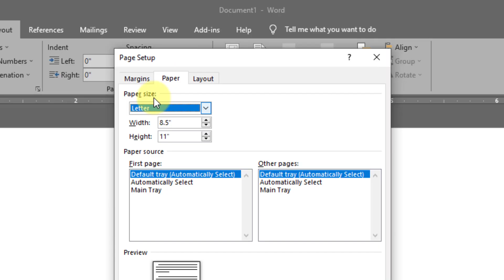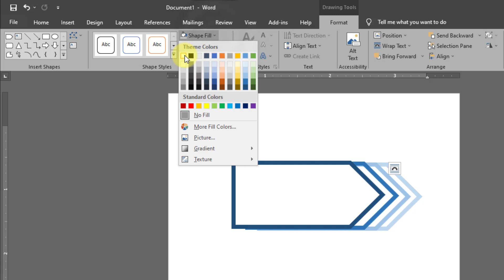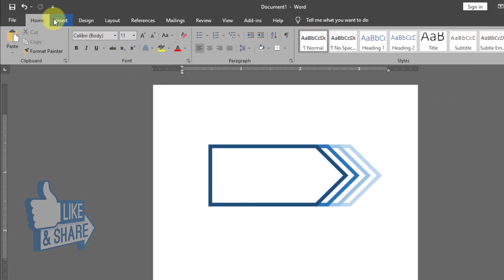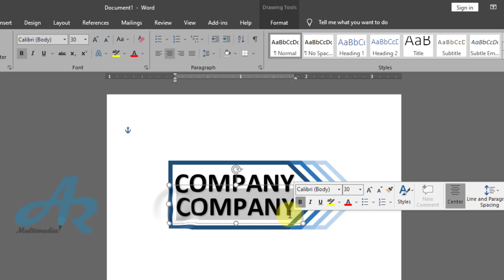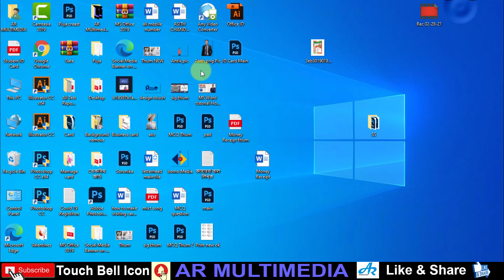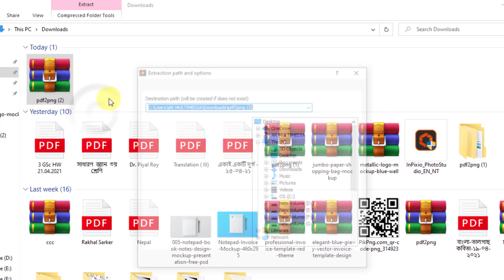How to Create a Logo in Microsoft Word | Logo Design in MS Word |MS Word Logo Design [AR Multimedia]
Hi- Friend, In this video tutorial we’ll learn How to Create a Logo in Microsoft Word 2019, Logo Design in MS Word 2021, MS Word Logo Design By AR Multimedia using shapes, shapes fill, text, WordArt, fill color, align, group etc in Microsoft word 2019.

How to Create a Logo in Microsoft Word?
Logo Design in MS Word,
logo design in microsoft word 2019?
microsoft word logo design,
how to create a logo in microsoft word bangla tutorial?
how to design a logo in ms word 2017,
how to make a logo in ms word 2013,
how to make professional Rounded logo in ms word?
icon logo design in ms word,
text logo design?
A R
ms word bangla video?
how to create a logo in microsoft word bangla tutorial, how to design a logo in ms word? ms word logo design, logo design ms word 2007, how to create a logo in microsoft word 2016, logo, logo design tutorial, text logo.

How to Make a Text Circle Logo in Microsoft Word 2020 || School Logo Design with Round Seal MS Word
Microsoft Word Rubber Stamp Seal|Stamp Logo Design in MS Word|Text Circle Round Seal in MS Word
MS Word: Create Fake Bank Statement Template in Word 2020| Bank Statement For Visa Doc AR Multimedia
MS Word Tutorial: Wedding Card Design in MS Word 2019 | Marriage Invitation Card Word| AR Multimedia
MS Word Tutorial: Employee ID Card Design MS Word 2020||Identity Card Design|Staff ID Card Doc 2019
MS Word Tutorial : How to Design a Computer Certificate Using MS Word 2019| AR সার্টিফিকেট ডিজাইন
Background Music: Faded -Music only --- Alan Walker – YouTube Video/music library.